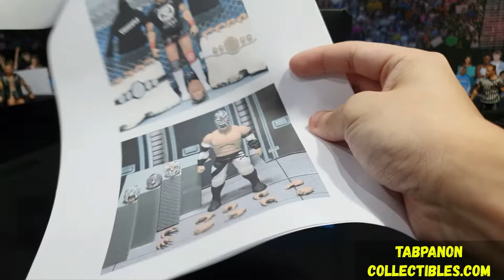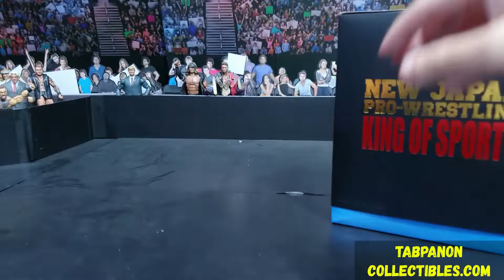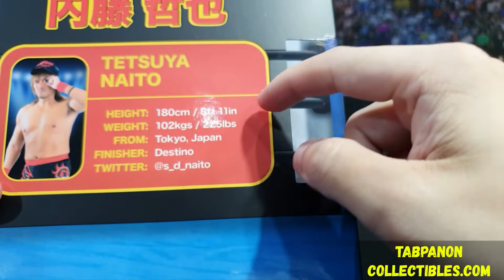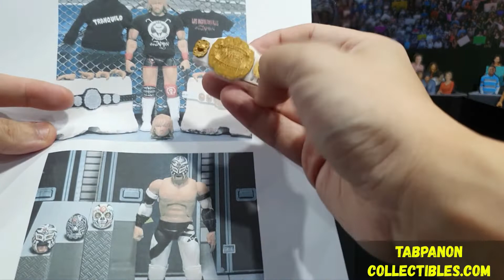รีวิว Super7 NJPW Ultimate Tetsuya Naito 7-Inch Figure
Tetsuya Naito 7-Inch Figure
NJPW Ultimate Wave 2
Super7
2022
ฟิกเกอร์มวยปล้ำญี่ปุ่น ค่าย New Japan Pro Wrestling
VVV
เลือกซื้อสินค้าในเว็บ ได้ตลอด 24ชม.
เว็บหลัก ของแรร์ อดีต ปัจจุบัน อนาคต (Ship Thailand only) 😘👇
ร้านช้อปปี้ (Ship Thailand only) 😉👇
ติดตามรับชมรูปและข้อมูลอื่นๆได้ใน fan Page 😍👇